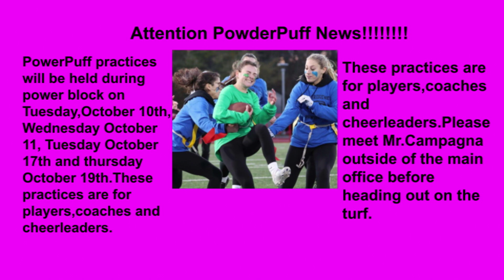10 17 23